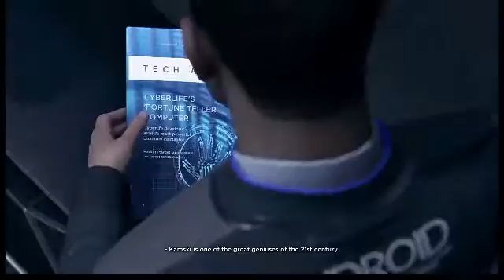Detroit become human episode 25